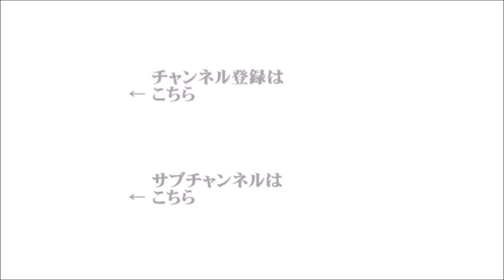【辛坊治郎】立川志らく 2021年4月12日 ズーム そこまで言うか！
●４時台オープニングトーク　ズームＯＮ
『高齢者への新型コロナワクチン接種スタート』
ゲスト：元厚生労働大臣・前東京都知事の舛添要一
●５時台オープニングトーク　ズームＯＮ
『あしたから巨人対中日３連戦！』
電話ゲスト：川相昌弘